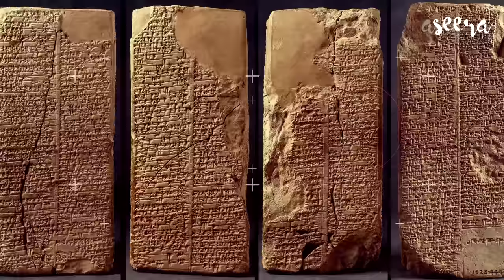শ্রেষ্ঠ মানুষেরা - [পর্ব ৭] - সালিহ (আঃ)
‘আদ জাতি ধ্বংস হওয়ার প্রায় ৫০০ বছর পর সামুদ জাতির কাছে আল্লাহ নবী প্রেরন করেন।